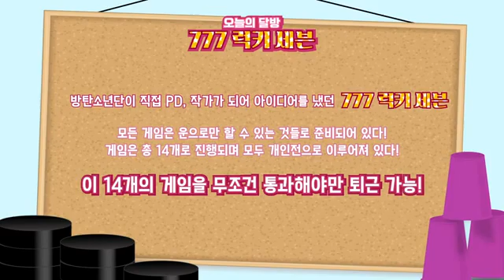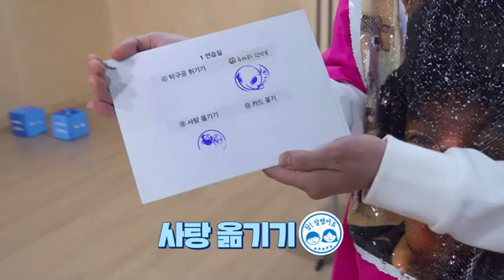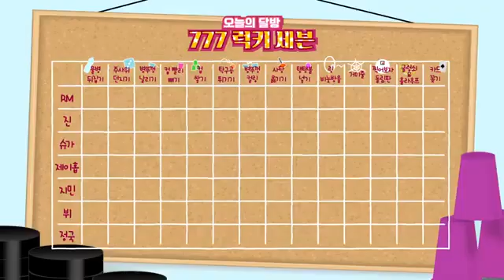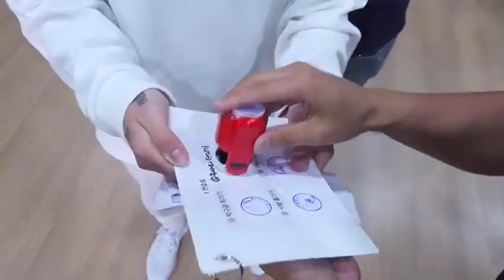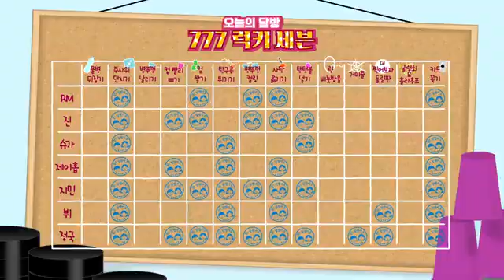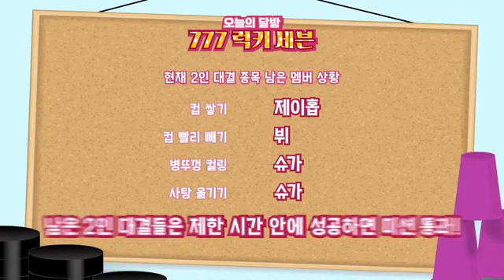RUN BTS EP. 126